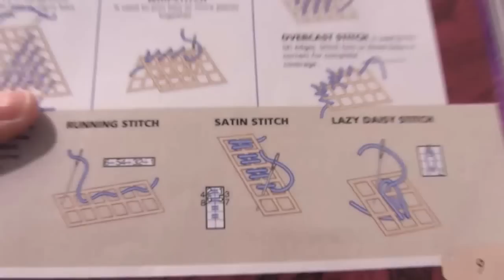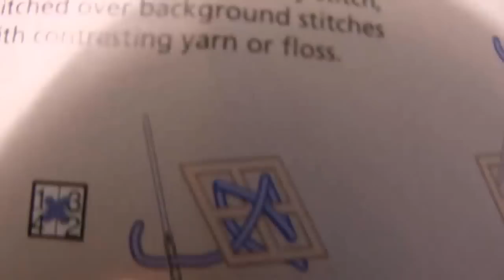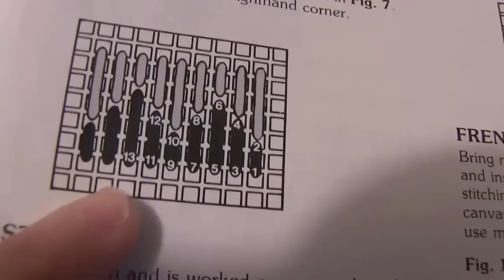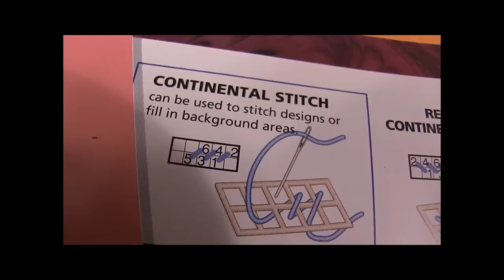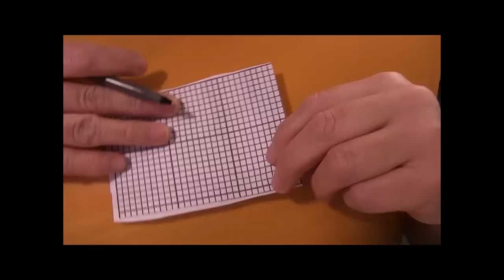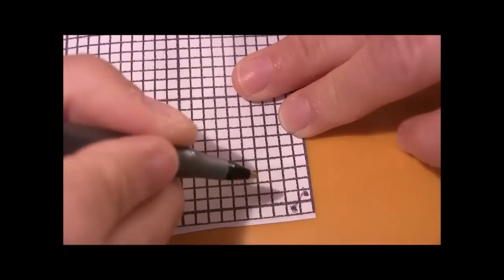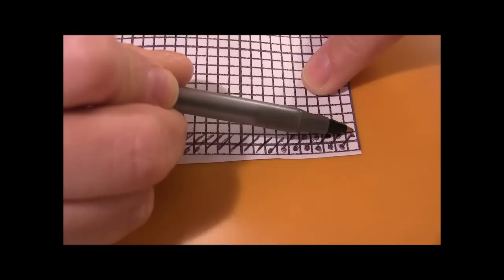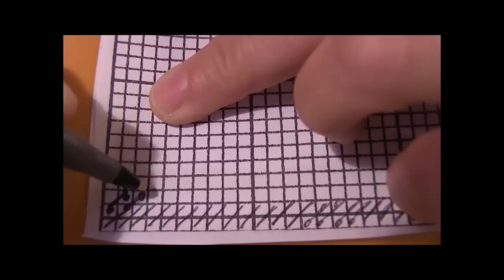plastic canvas class 1